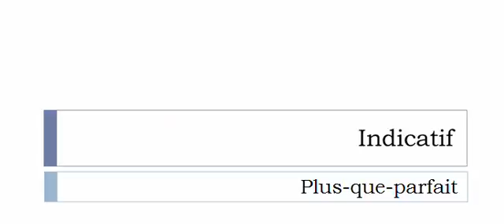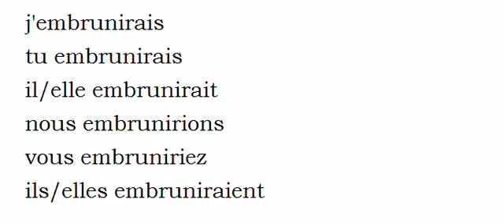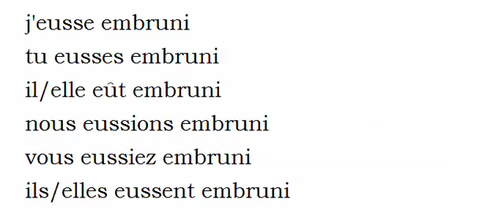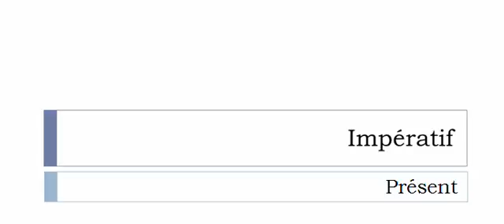French conjugation Verb = Embrunir